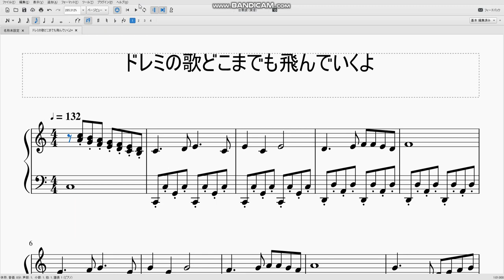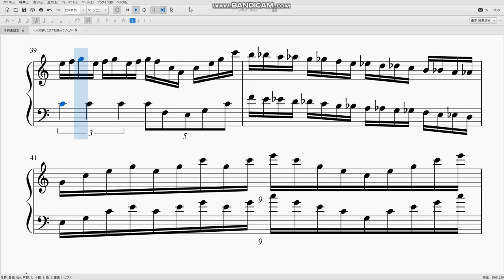何かがおかしい「ドレミのうた」